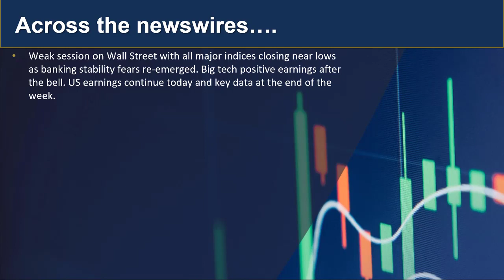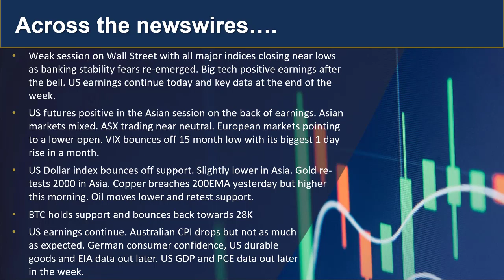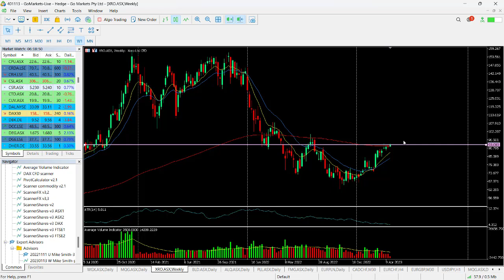GO Market Update and Charts of Interest - EURAUD and XRO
US markets twitch after banking stability concerns re-emerge and big tech earnings beat expectations after the bell. Mixed session in Asia so far. Find our more...